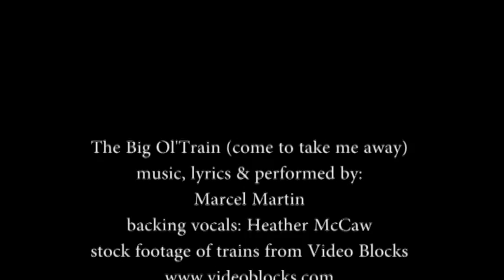The Big Ol' Train (come to take me away) Marcel Martin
partial green screen; music, lyrics and performed by Marcel Martin; video edited by Heather McCaw and backing vocals: Heather McCaw